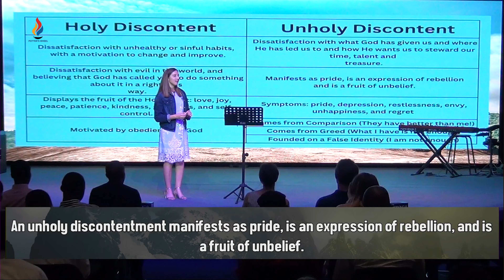Spirit-Led Contentment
It takes a lot of maturity to live life in a state of contentment. But God wants to empower us and lead us into maturity. One of the ways He does that is by teaching us the secret to being content – whether abased or abounding. Through Christ, we can do all things in Him who strengthens us.